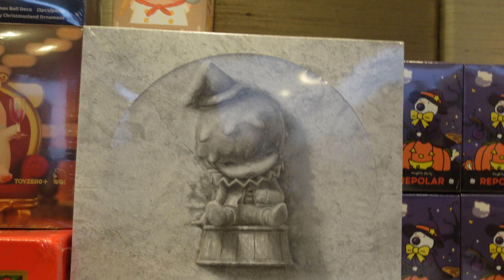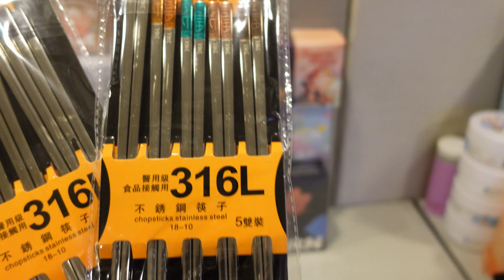2024年1月淘寶【胖子不露臉】都是好貨啊!!!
2024年1月淘寶【胖子不露臉】都是好貨啊!!!